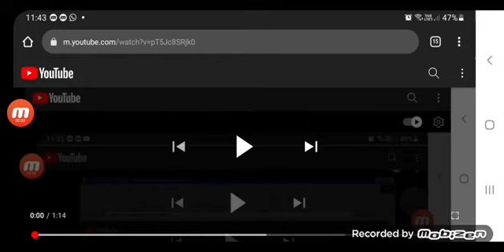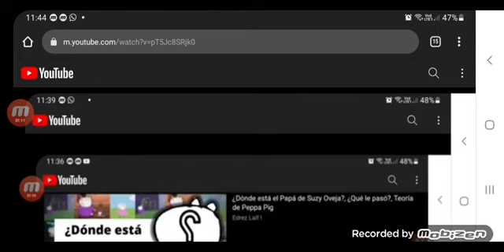Bluey Intro On Pc^22